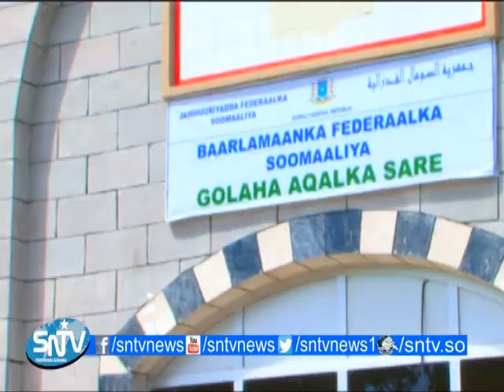Golaha Aqalka Sare ayaa kulan ay maanta yeesheen ku ansaxiyey Xubin kamid noqonaysa Gudigga Dib u ee